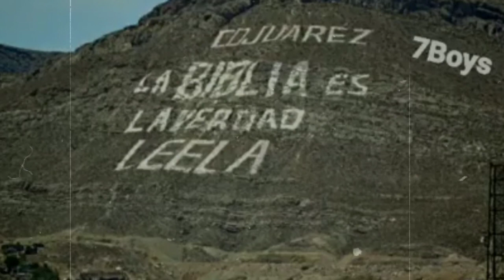Cd Juárez col galeana OLDIES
Barrio SEVEN BOYS  (totis74)